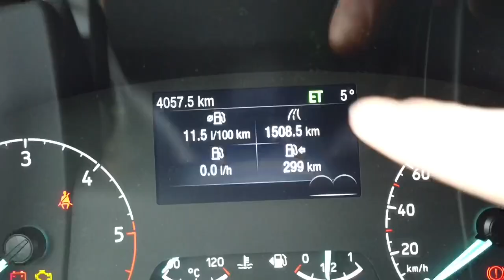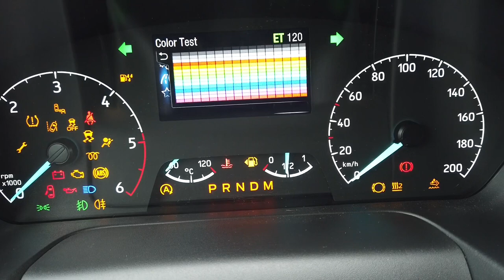Ford Transit VII hidden service menu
Instrument cluster hidden service menu in Ford Transit will let you do couple diagnostic procedures of this unit. You can perform needle sweep, test all indicators and LCD screen, view digital vehicle and engine speed, coolant temperature, read module DTCs, and adjust average fuel consumption readout so it matches real-world data of your Transit.
To enter the service mode press and hold OK button on the steering wheel, turn the ignition on, keep the button pressed until you see green "ET" in the upper right corner of the display. Then press the MENU button and browse though tests and diagnostic data. When you're done, just turn the ignition off to exit hiddenMenu.